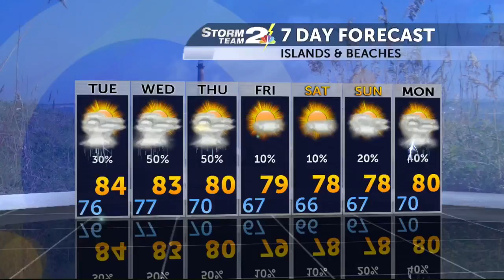3 Degree Guarantee for Monday, September 4th